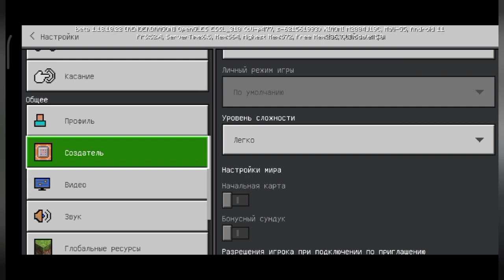пытаюсь добратся до границы мира в маинкрафт путь до границы #1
всем привет я james_more а это новая рубрика путь до границы цель этой смрубрики добратся до границы мира в маинкрафт